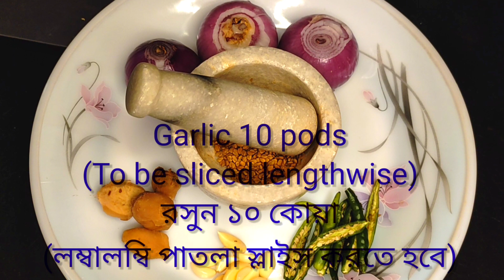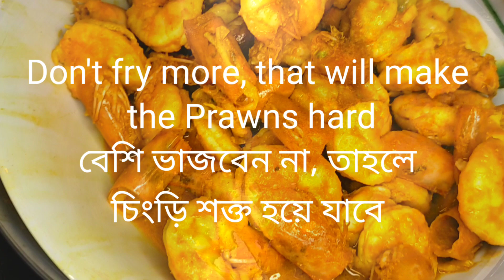Methi Prawn Sweet Bondage I মেথি চিংড়ির মেলবন্ধন I Jhinga Methi Curry | Aru's Kitchenology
This is an Awesome and most Delicious Methi Prawn recipe. It is truly a sweet bonding between methi seeds and prawn. With the magical touch of Coconut Milk, the recipe jumps onto an outstanding and admirable level.  মেথি চিংড়ির মেলবন্ধন I The recipe has fabulous and extraordinary taste that is genuinely palate-friendly.  Today I will show you how to make the sensational perfect Methi Prawn Sweet Bondage with simple easy-to-follow instructions. Looking for a quick and easy way of making Prawn Methi Masala Curry? Look no further! In this episode of Aru's Kitchenology, I'll be sharing my secret recipe for a mouthwatering, impressive and distinctive tasty recipe that anyone can make. Forget about complicated recipes – I've crafted a recipe that maximizes flavour and taste. This is a Bengali Style attractive Recipe that will surprise your guests. In this video, I'll guide you through the step-by-step process of creating the perfect Methi Prawn Curry with Coconut Milk. I'll share some innovative techniques and tips. Trust me; you won't need high skills! Don't waste any more time searching for complicated recipes. Watch this video now and get ready to impress your friends and family with this quick and easy Methi Prawn recipe. You may serve this item with Steamed Rice, Fried Rice, Parathas, Roti or Fulka, etc. Hit that like button and leave a comment below to let me know how your Methi Prawn Sweet Bondage turned out! Happy cooking!

Ingredients / উপকরণ :

Prawns (Medium Size) : 1 kg                          To Serve: 6

Washing & Marinating:
Wash the Prawns nicely after proper dressing. Drain out excess water as much as possible. Now marinate with Salt and Turmeric Powder only and keep aside for about 30 minutes.
 Salt / নুন            : 1 Tsp
 Turmeric Powder / হলুদ গুঁড়ো : 1 Tsp

Cooking:
 Onions / পেঁয়াজ           : 3 (medium-thinly sliced)
 Garlic / রসুন            : 10 Pods (thinly sliced lengthwise)
 Ginger / আদা    : 2 inches (Crushed)
 Green Chili / কাঁচালঙ্কা   : 5 (lengthwise slit)
 Fenugreek Seeds / গোটা মেথি : 2 Tsp
NOTE: The Methi Seeds or Fenugreek Seeds are to be Dry Roasted first on low flame for about 2 minutes. Then these seeds are to be pounded in a Mortar Pestle (preferred) to make a powder.

 Coconut Milk / নারকেলের দুধ : 200ml or 2 cups (Homemade or Packaged)
 Coriander Leaves / ধনেপাতা : ½ Bundle (Finely Chopped)
 Mustard Oil / সর্ষের তেল  : 2 Tbsp
 Clarified Butter (Ghee) / ঘি  : 3 Tbsp
 Green Cardamom / ছোট এলাচ : 4 (Torn)
 Cloves / লবঙ্গ     : 4
 Black Pepper Corn / গোটা
কালো গোলমরিচ                   : 2 to 3
 Cinnamon Stick / দারচিনি  : 2 inches
 Salt / নুন            : ½ Tsp
 Sugar / চিনি            : 1 Tsp

NOTE: Serve the Delicious Methi Prawn Sweet Bondage with Steamed Rice, Roti or Fulka, Chapati etc. and enjoy this aromatic recipe.